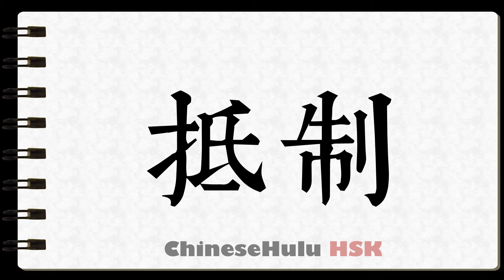How to Write boycott in HSK Chinese